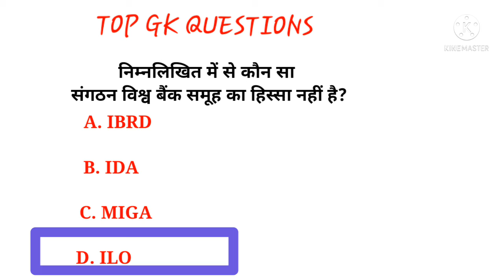अंतरराष्ट्रीय मुद्रा कोष की स्थापना कब हुई ?। general knowledge questions। general knowledge 2021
General Knowledge Most Important Question GK Question GK Quiz nayan gk world

1. GK
2. General Knowledge
3. Important GK Questions and answers for Competitive Exams
4. general knowledge
5. Quiz Test
6. nayan gk study Study
7. Important gk
8. Quiz test
9. Competitive quiz
10. competitive general knowledge
11. gk in hindi
12. general knowledge quiz
13. quiz questions
14. general knowledge questions
15. gk quiz
16. general knowledge questions with answers
17. gk question in hindi
18. GK Question Answer
19. India GK
20. hindi gk
21. samanya gyan
22. gk questions
23. india gk in hindi
24. 2021 gk questions and answers
25. lucent gk
26. lucent gk
27. lucent gk in hindi video
28. lucent gk in hindi
29. lucent geography in hindi
30. lucent geography
31. geography gk question
32. geography gk in hindi
33. lucent 1000 question
34. lucent 1000 prashn
35. lucent gk ka nichod
36. lucent gk important question
37. lucent gk important question in hindi
38. lucent gk important topics
39. lucent ka nichod science
40. lucent for ssc cgl
41. lucent for ssc
42. lucent for railway
43. geography gk
44. lucent mcq
45. lucent mcq in hindi
46. lucent book gk

vLike
vShare
vSubscribe.

NAYAN GK WORLD